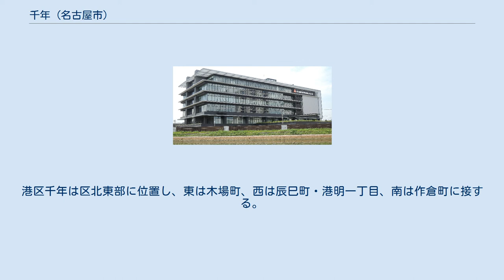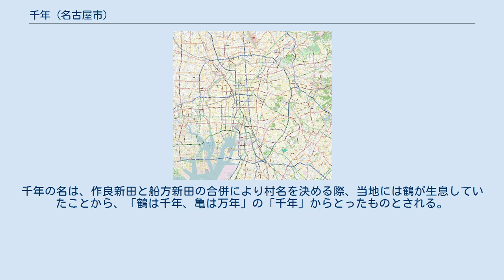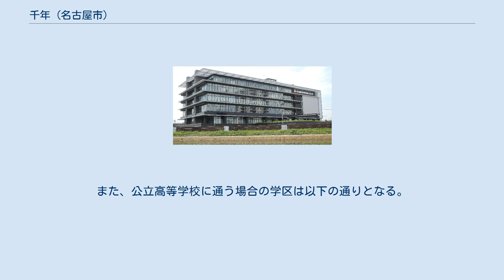千年 (名古屋市)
熱田区の町・字
名古屋市港区の町・字
1971年制定の町・字
千年（ちとせ）は、愛知県名古屋市熱田区および港区の町名。
現行行政地名は千年一丁目から千年三丁目及び字裏畑・平畑・船方。
住居表示は熱田区千年一丁目及び千年二丁目と港区千年二丁目及び千年三丁目が実施済み。
 熱田区千年は区南東部に位置し、東は白鳥町・田中町・大瀬子町・南区明治、西は一番二丁目・南一番町、北は一番一丁目に接する。
港区千年は区北東部に位置し、東は木場町、西は辰巳町・港明一丁目、南は作倉町に接する。
 熱田区側は北から一・二丁目、港区側は二・三丁目で構成され、二丁目は両区にまたがる。
町域の大半は町村制施行以前の旧千年村域で、堀川と国道154号で区切られた南北方向に長い町域となっている。
小字をもつ単独町名としての千年は区画整理によりほとんどが消滅し、堀川の河川用地に僅かに残るのみである。
 単独町名としての千年には小字が残る。
千年とその前身である千年村の小字は以下の通り。
ただし消滅した字については背景色 で示す。
 旧愛知郡千年村に由来する。
千年の名は、作良新田と船方新田の合併により村名を決める際、当地には鶴が生息していたことから、「鶴は千年、亀は万年」の「千年」からとったものとされる。
 なお『熱田区誌』においては、この村名に関する逸話を天保年間（1830～1844年）のものとしているが、実際に千年村が成立したのは下記の通り1876年（明治9年）のことである。
 2018年（平成30年）12月1日現在の世帯数と人口は以下の通りである。
なお、小・中学校は学校選択制度を導入しておらず、番毎で各学校に指定されている。
 愛知時計電機本社 千年水処理センター